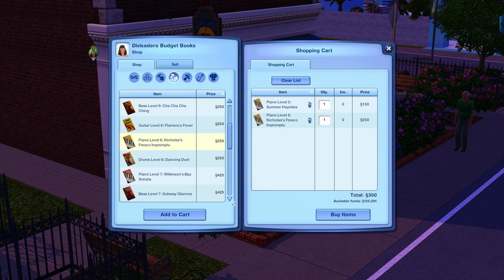Let's Play The Sims 3, Part 19, Pregnant, Music, and Harps - Commentary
Making music and WooHoo